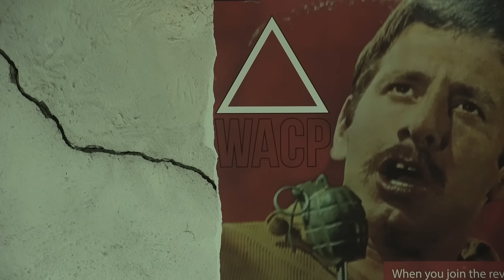Long live the WACP! (2022) Trailer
Trailer 2022
A new film by Iosu Vakerizzo